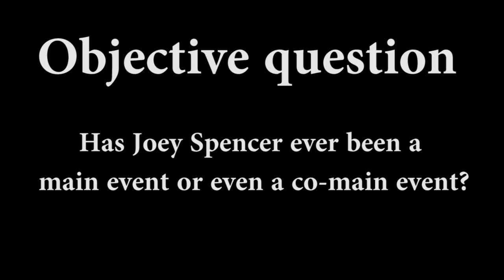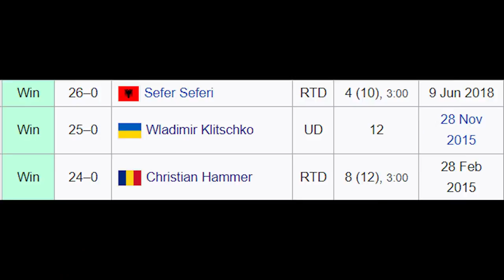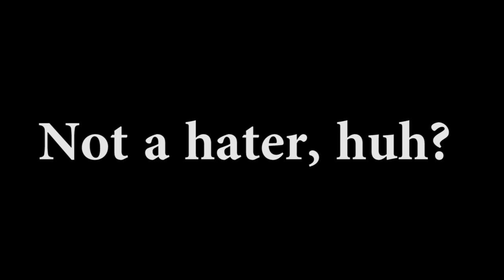"Glove Gate" part 4: Did Tyson Fury CHEAT?! [EXPERTS DEBUNKED]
Tyson Fury has been accused of cheating. Mostly on social media by moving his hands inside his gloves during both fights. Tyson Fury’s corner have hit back again at accusations of glove tampering during the fight with Deontay Wilder.

Ben Davison who trained Tyson Fury’s for the Wilder vs. Fury 1 fight has hit out again at ‘lunatic’ conspiracy theorists who accuse the Gypsy King of tampered gloves against Deontay Wilder. On Saturday February 22, 2020 Fury dominated Wilder in seven rounds on route to the WBC heavyweight title in Las Vegas.

This is part 3 of the Tyson Fury Glove Gate Saga

Part 5 dropping soon

Tyson Fury is the newly crowned WBC Heavyweight champion. He STOPS Deontay Wilder in Round 7 by TKO. Wilder's corner threw in the towel & referee Kenny Bayless stoppage the fight February 22, 2020

How will the Bronze Bomber come back from this loss? Will he trigger the immediate rematch clause? Will Wilder return and become champion once again? Or will he be known as a bully that got bullied by boxer Tyson Fury?

Tyson “The Gypsy King” Fury defeated Deontay “The Bronze Bomber” Wilder by seventh-round stoppage to capture the WBC Heavyweight Championship Saturday night headlining a historic mega PPV event from the MGM Grand Garden Arena in Las Vegas.

According to sources: The rematch between Deontay Wilder and Tyson Fury generated in the neighborhood of approxmately 800,000 to 850,000 pay-per-view buys in North America. Best performance - by far - for a heavyweight title fight since Tyson-Lewis in 2002. The highly anticipated rematch was the most eagerly awaited heavyweight fight in decades after their controversial split draw in 2018. Wilder-Fury 1 sold around 325K buys

The fight was broadcasted on FOX, PBC & Top Rank On ESPN+ Pay-Per-View PPV - Wilder vs Fury FULL Post Fight Results, Highlights, Recap, Full Fight Analysis, Post Fight Interview & More - Knockdown and Highlights Video Analysis -

After an unprecedented promotion, the two heavyweight giants traded leather in the middle of the ring in front of 15,816 fans.

While both men landed good shots in the first two rounds, Fury broke through in round three with a right hook that put Wilder down late in the round. While Wilder was able to make it through the round and continue fighting, his legs appeared weakened and in round five Fury scored another knockdown, this time with a body shot.

Referee Kenny Bayless deducted a point from Fury late in round five, but it didn’t stop Fury from coming forward and continuing to use his height and weight advantage to push Wilder around the ring. In round seven, Fury had Wilder cornered and unloaded with a series of power punches that prompted Wilder’s corner to stop the bout, which the referee officially did at 1:39 of the 7th round.

According to CompuBox, Fury was the busier and more effective puncher, out throwing Wilder 267 to 141 and out landing him 82 to 34, including big fifth and sixth rounds where he landed 16 and 14 power punches respectively.

Credit to whoever owns it for the video clips. The use of these clips is not to undermine the copyright that whoever owns it has on this fight but to educate and engage the audience in what really transpired during the event. Thank you.